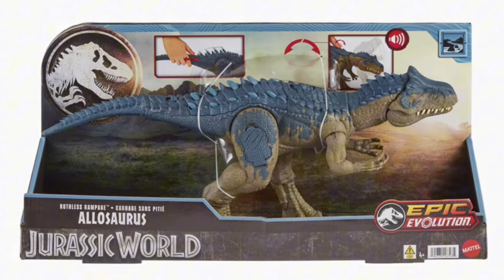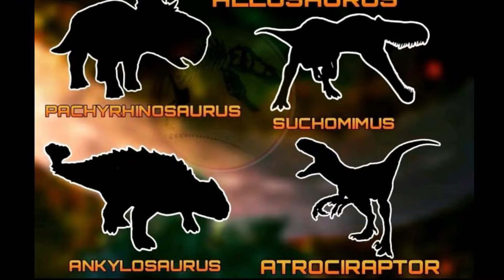Jurassic World Chaos Theory Everything We Know So Far & Some Theories I Have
What do you all hope to see in Jurassic World Chaos Theory ? I’d love to hear all your opinions in the comments down below.